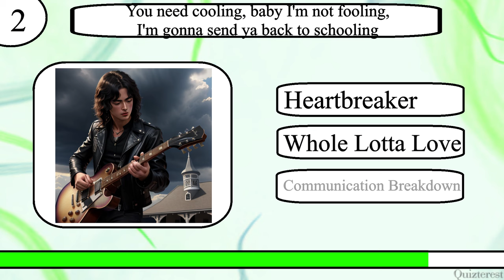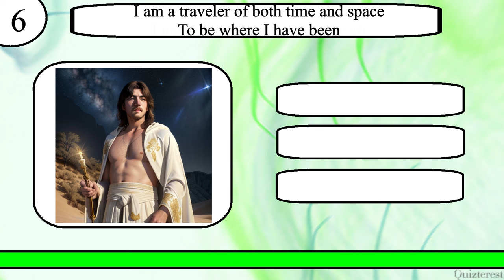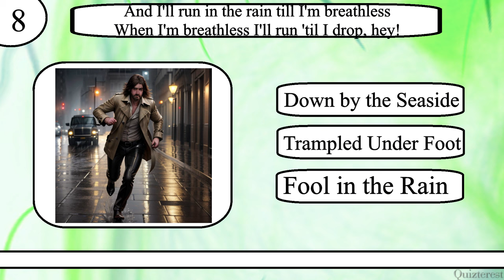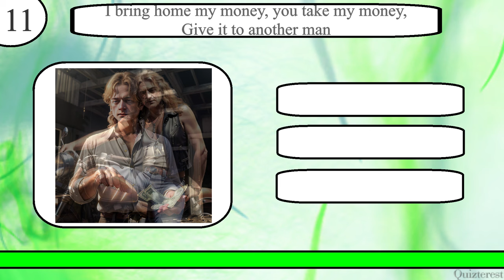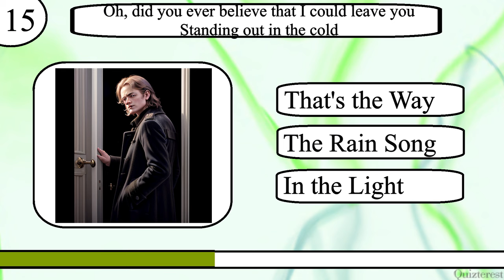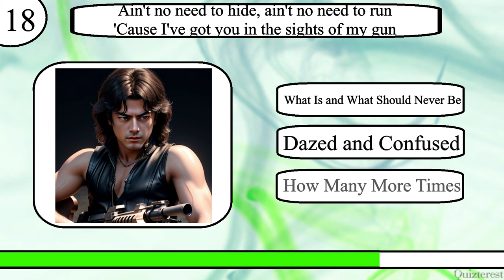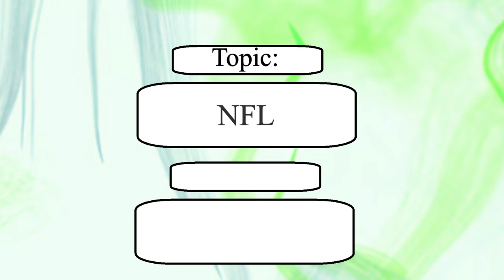Think YOU Know Led Zeppelin Lyrics? Try to Match The Song Lyrics In This Led Zeppelin Lyric Quiz!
Test your knowledge of Led Zeppelin lyrics with this 20 question quiz from Quizterest.